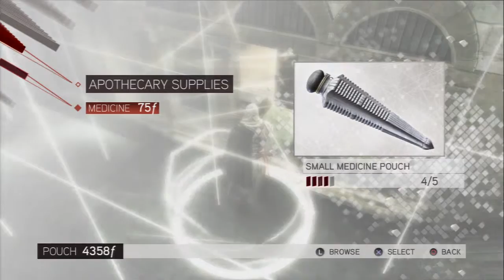Much Exposition | Assassin's Creed II - Part 15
VOUStudios is a new up-and-coming network that saw potential in me, and may in you! Sign up and let them know Deft sent you by using my link. c;

Want to shorten URLs and get PAID?!

-Deft